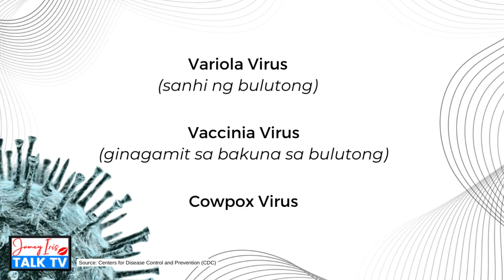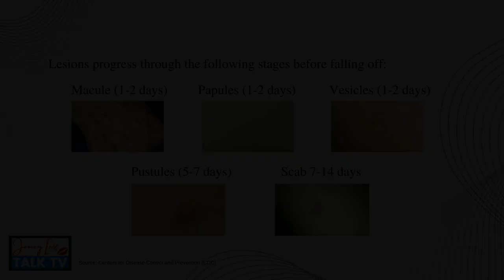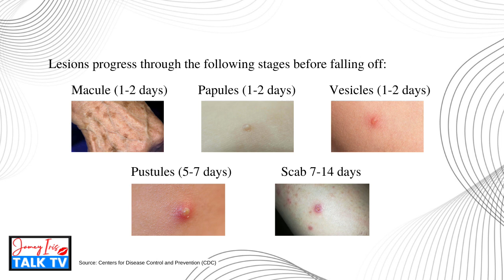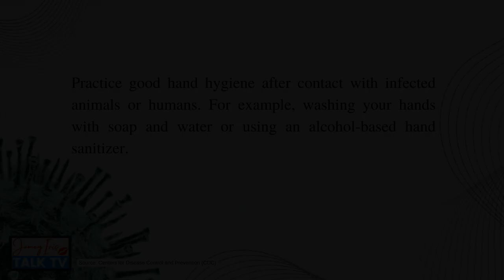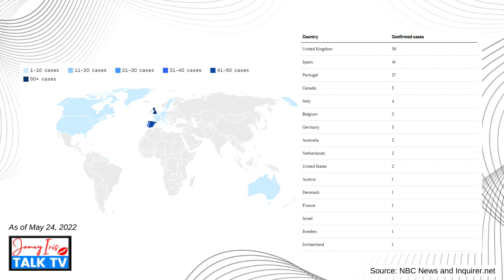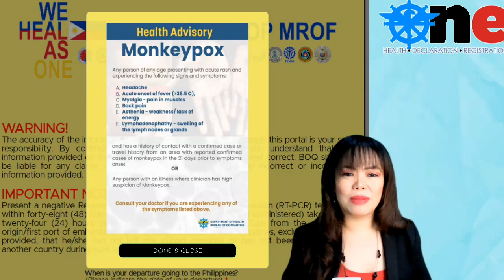Monkeypox Virus | Definition, Signs & Symptoms, Transmission, Prevention and Treatment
Magandang araw mga Kabayan at Kaibigan!

Alamin natin ano nga ba itong "Monkeypox Virus".

Saan ito nagmula at paano maiiwasan ang pagkakaroon nito?